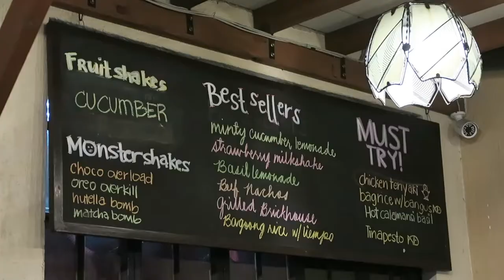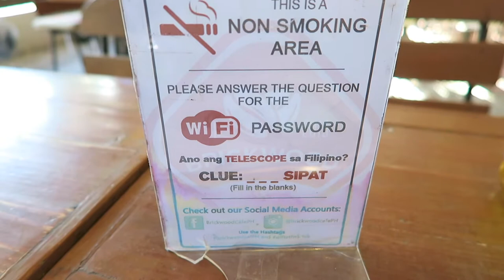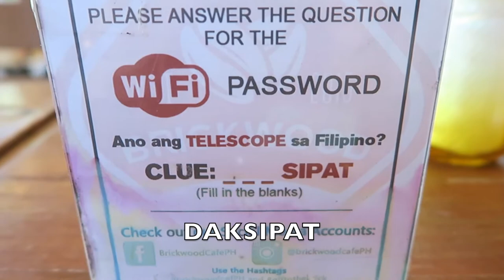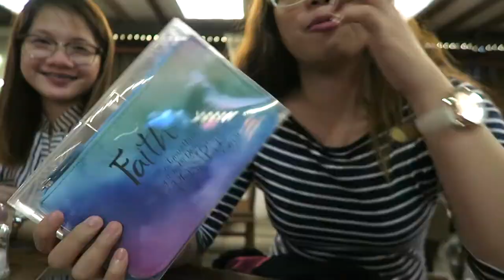First time at BRICKWOOD CAFE with BFF Cielo!